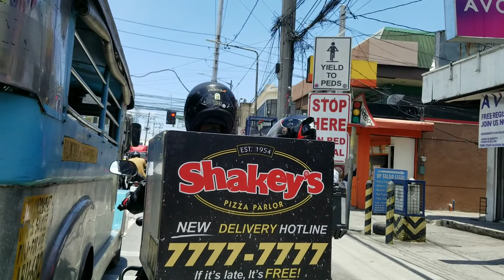QUIRINO HIGHWAY TO MONUMENTO| DRIVE TOUR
Driving from Quirino Highway corner of mindanao avenue going to monumento Caloocan.